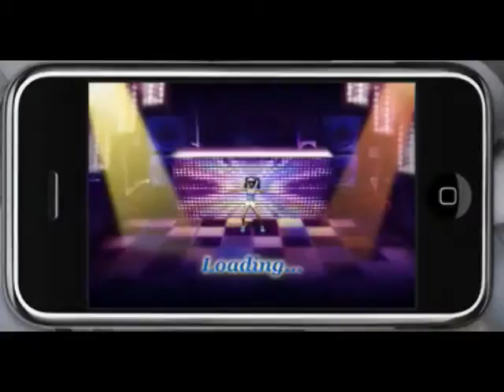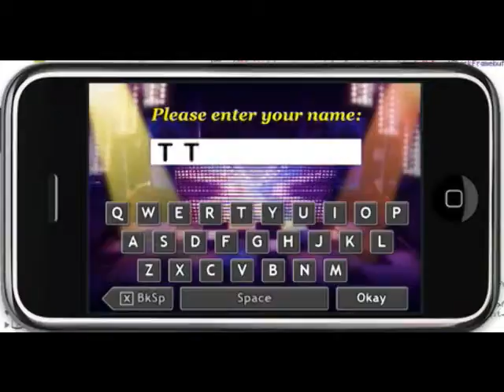Dance Duo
Still looking for the best music game?  Here comes Dance Duo!
  We brought you the real dance feeling in game by introducing the 3D dancing avatar, which enhances the visual enjoyment not just for you, but also for the audience whos watching your game play.
  Each level comes with a piece of brand new dance music composed & tailor-made just for the splashy scenes in the game.
  In this debut version, you can choose from 3 different splendid & gorgeous scenes: Night Club, Time Square & Gym.  We will give you more amazing dance music & beautiful scenes in the coming release!